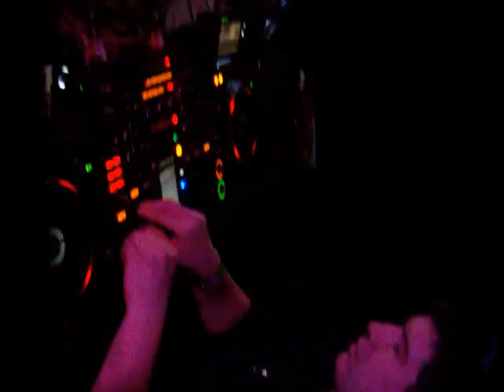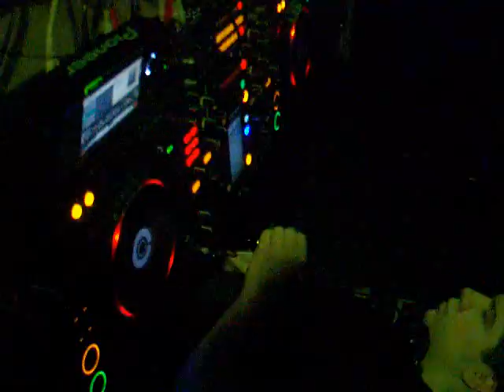paperclip encode birthday UFO CLUB